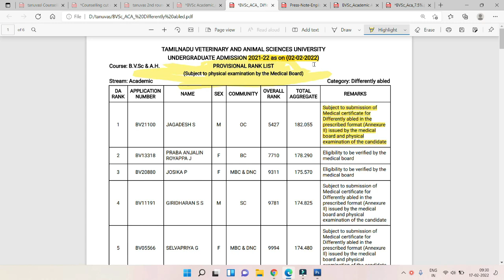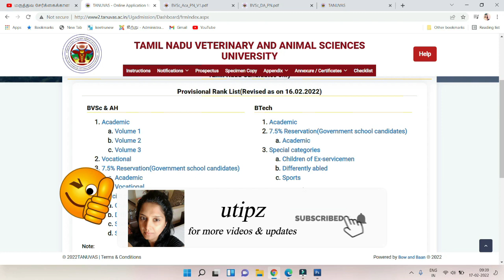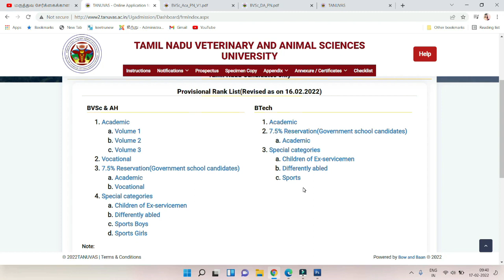Tanuvast 2022|Tanuvas Counselling Schedule Date|Tanuvas Revised Ranklist Released| TanuvasRanklist